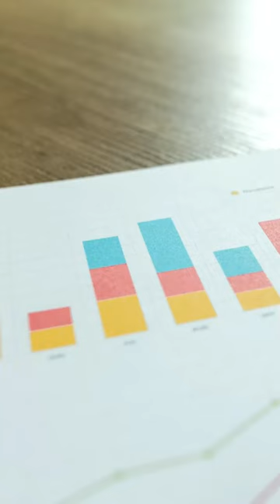Lions | Interesting Facts